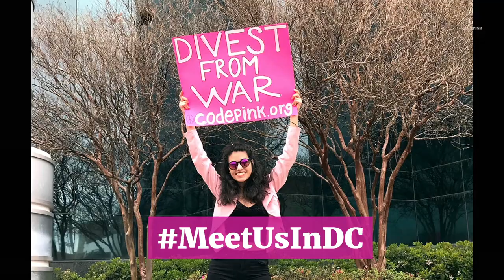MeetUsInDC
Coretta Scott King forces us to analyze the overlapping injustices that impact working people. Not only the physical violence at the hands of white supremacy, which includes racist wars in the world, but also the violence that involves stripping people of their essential rights, access to health care, food and their rights as workers.

Right now, in the fog of war, we need to be visible for Peace. Join CODEPINK at the Mass Poor People’s Assembly and Moral March on Washington so that the war machine can see and feel the power of the people as we unify in the call for peace, justice, and the planet.